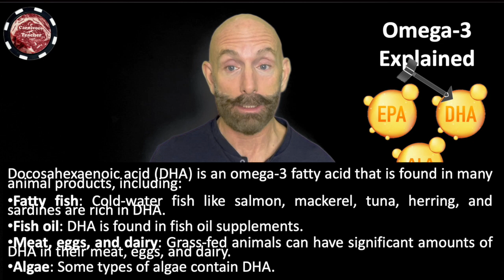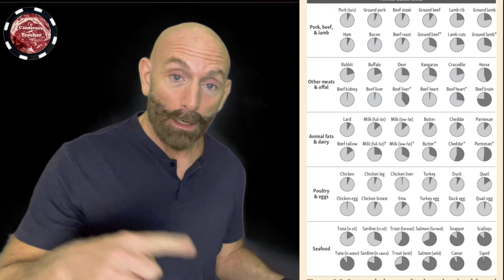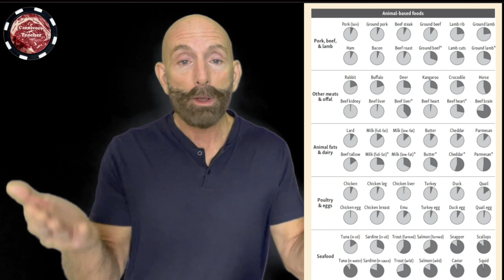Omega-3 Explained: How To Choose The Best Sources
In this video, I explain what Omega-3 fatty acids are and where they can be found in both the plant and animal kingdoms. I discuss how animal-based Omega-3s are essential and beneficial, while plant-based Omega-3s need to be converted into the necessary DHA and EPA—something many people struggle to do efficiently, or cannot do at all. By including animal products in your diet, you can obtain the DHA and EPA your body needs. Prioritizing fatty fish while minimizing pork and poultry can help maintain an ideal Omega-6 to Omega-3 ratio of 1:1, 2:1, or 3:1, supporting optimal nutrition and health.

Hi, I’m Carnivore Teacher 1965. I began my journey into the ketogenic lifestyle 5.5 years ago and have since transitioned to a carnivore diet. This shift has made me feel more alive and healthier than ever.